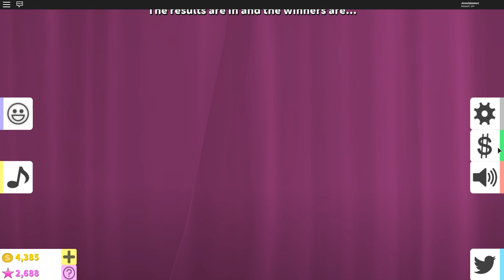The Little Mermaid & Cutest Girl! Roblox: Fashion Famous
Today I play three rounds of Fashion Famous. The rounds are: Yes, I Wear Pink; The Little Mermaid and Cutest Girl.

Gallery Id: Jenni_Simmer3